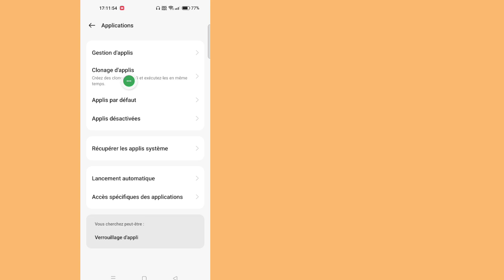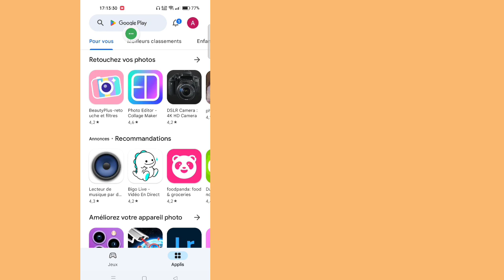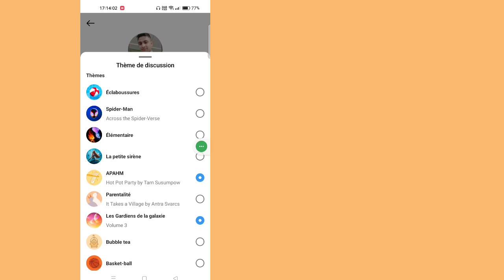Comment réparer l'option de thème de chat Instagram qui ne s'affiche pas (2023) || Enable Chat Theme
Aujourd'hui, je vais vous montrer comment réparer l'option de thème de chat Instagram qui ne s'affiche pas. Regardez cette vidéo pour savoir comment réparer l'option de thème de chat Instagram qui ne s'affiche pas.

Apprenez à réparer l'option de thème de chat Instagram qui ne s'affiche pas